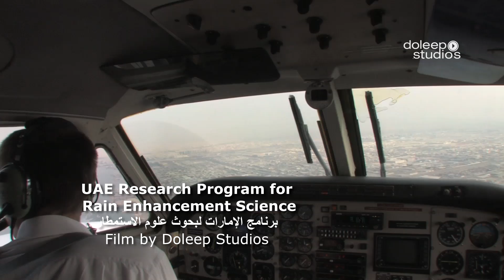UAE Research Program for Rain Enhancement Science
Film Made For National Center of Meteorology and seismology in Abu Dhabi, United Arab Emirates.

By Doleep Studios.
Directed By Mahmoud Moustafa